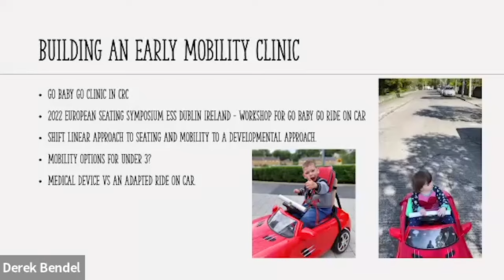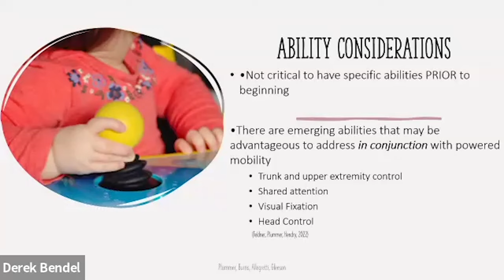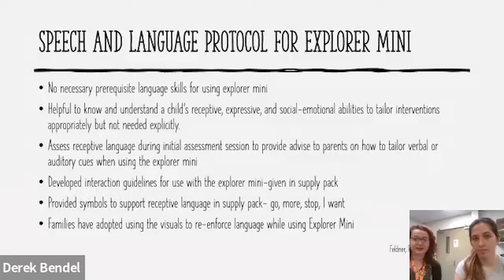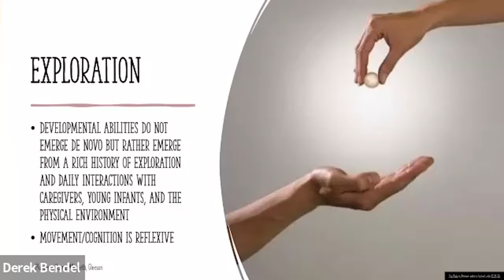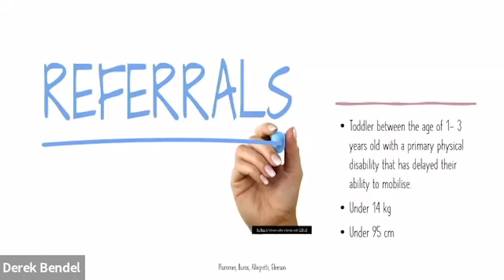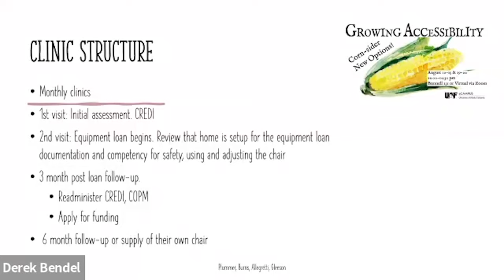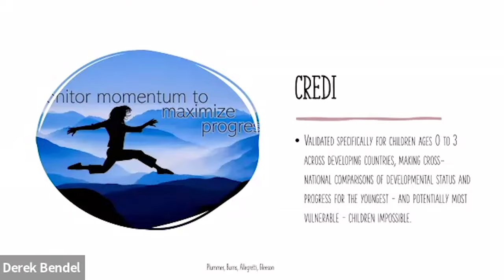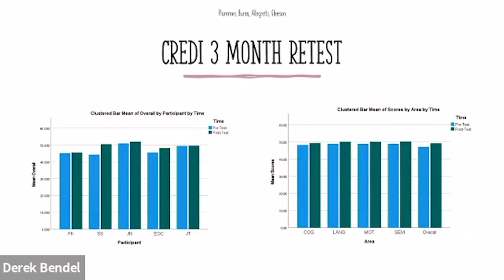IC44: A Multi-Disciplinary Approach to On-Time Mobility and the Impact on Development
Pediatrics, Part 1: Seating & Mobility

Title: A Multi-Disciplinary Approach to On-Time Mobility and the Impact on Development

IC: 44

Presenters / Authors:  Teresa Plummer, PhD, OTR/L, ATP, CAPS, CEAS; Ana Allegretti, PhD, OTR, ATP; Scott Burns

To register for the full Pediatrics, Part 1: Seating & Mobility and receive CEUs, please visit our Continuing Education platform